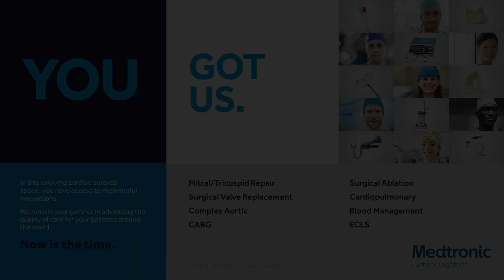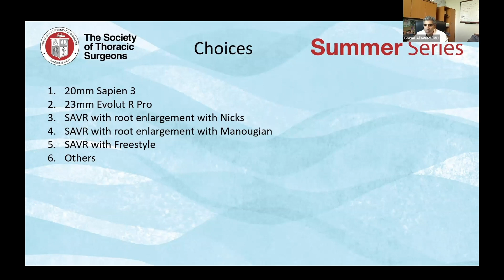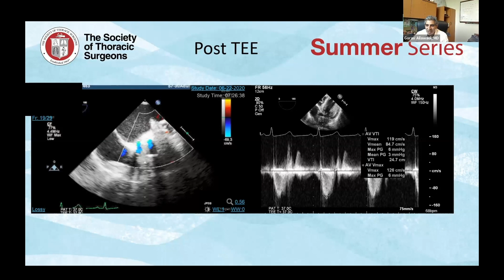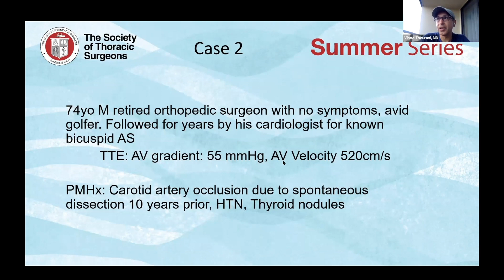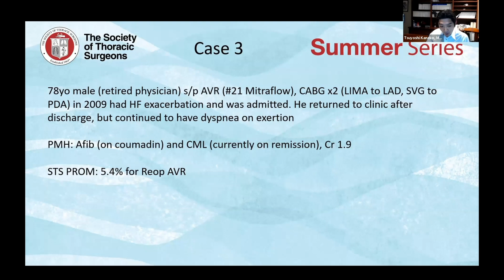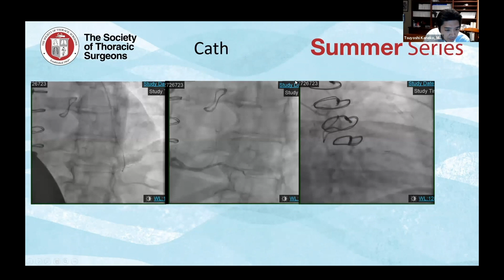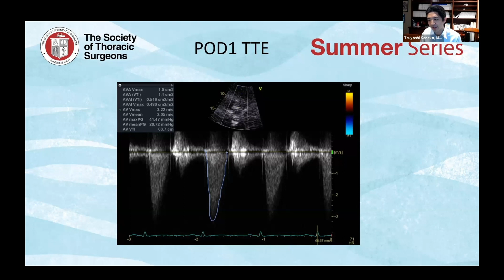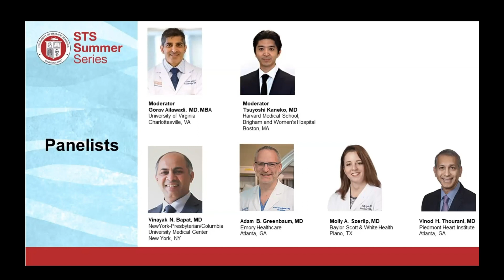Summer Series: SAVR vs. TAVR: Controversial Cases and Insights from the Experts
Nearly 20 years since the first transcatheter aortic valve replacement (TAVR) was performed, the feasibility and effectiveness of the minimally invasive procedure have consistently been substantiated by an accumulation of rigorous, evidence-based clinical experience. With simplification of the technique, improvements in valve design, and expanded indications for patients, should TAVR replace surgical aortic valve replacement (SAVR) as the primary treatment for aortic stenosis (AS)?

In this STS Summer Series webinar, Gorav Ailawadi, MD, MBA, and Tsuyoshi Kaneko, MD, spoke with other SAVR/TAVR experts—cardiothoracic surgeons and cardiologists—about different approaches to AS treatment, especially in patients with:

Failed surgical bioprosthesis
Small annulus
Concomitant coronary disease

This episode was supported by Medtronic.

The episode is also available as a podcast.

Moderators
Gorav Ailawadi, MD, MBA
University of Virginia
Charlottesville, VA

Tsuyoshi Kaneko, MD
Harvard Medical School, Brigham and Women’s Hospital
Boston, MA

Panelists
Vinayak N. Bapat, MD
NewYork-Presbyterian/Columbia University Medical Center

Adam B. Greenbaum, MD
Emory Healthcare
Atlanta, GA

Molly A. Szerlip, MD
Baylor Scott & White Health
Plano, TX

Vinod H. Thourani, MD
Piedmont Heart Institute
Atlanta, GA